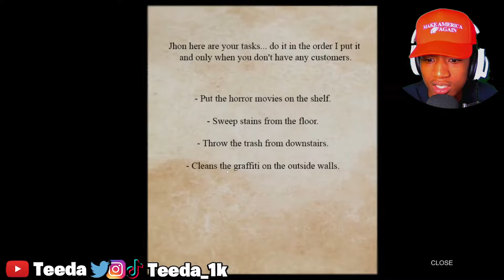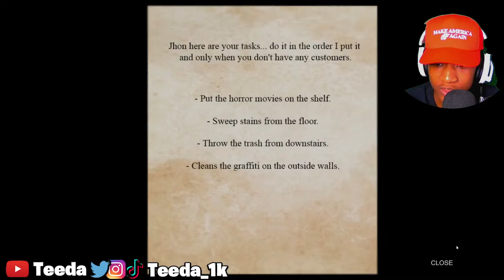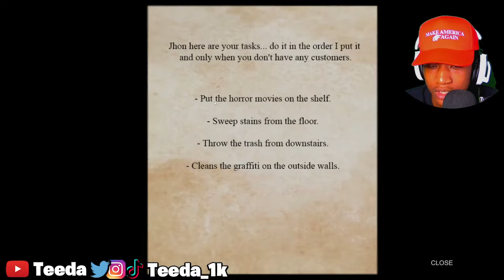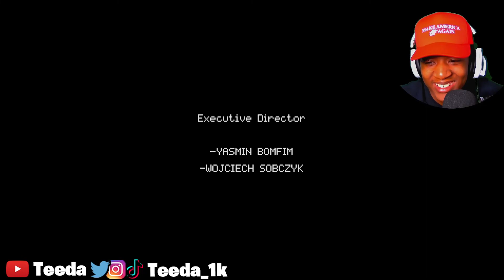Bruh Sh*ed EVERY WHERE!!! | Poop Killer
If you’re reading the description, this is Teeda's official gaming channel!